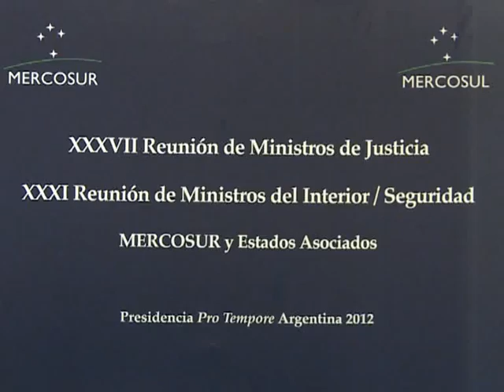Garré y Alak encabezaron la reunión de ministros del Mercosur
Los ministros de Seguridad, Nilda Garré, y de Justicia, Julio Alak, encabezaron este mediodía la ceremonia de traspaso de la presidencia pro-témpore, en el marco de las reuniones de ministros del Mercosur en las áreas de seguridad, justicia e interior.
Del encuentro, que se celebró en un céntrico hotel porteño, participaron ministros, funcionarios y diplomáticos de 10 países sudamericanos
Seguinos: